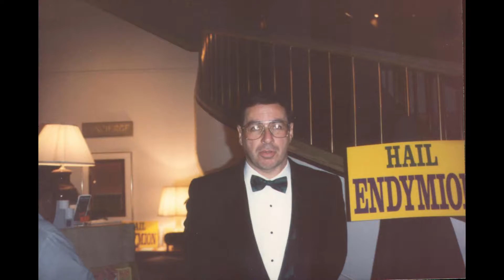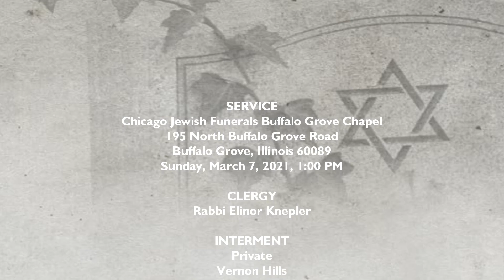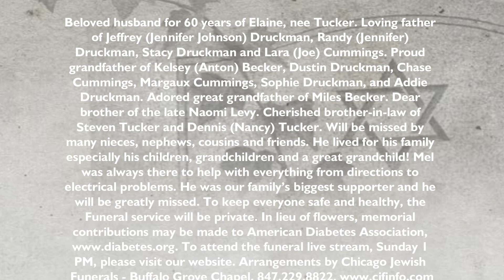Melvin D Druckman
Melvin “Mel” D. Druckman, 83

Beloved husband for 60 years of Elaine, nee Tucker. Loving father of Jeffrey (Jennifer Johnson) Druckman, Randy (Jennifer) Druckman, Stacy Druckman and Lara (Joe) Cummings. Proud grandfather of Kelsey (Anton) Becker, Dustin Druckman, Chase Cummings, Margaux Cummings, Sophie Druckman, and Addie Druckman. Adored great grandfather of Miles Becker. Dear brother of the late Naomi Levy. Cherished brother-in-law of Steven Tucker and Dennis (Nancy) Tucker. Will be missed by many nieces, nephews, cousins and friends. He lived for his family especially his children, grandchildren and a great grandchild! Mel was always there to help with everything from directions to electrical problems. He was our family’s biggest supporter and he will be greatly missed. To keep everyone safe and healthy, the Funeral service will be private. In lieu of flowers, memorial